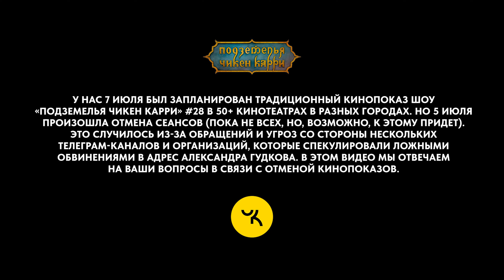Почему отменились кинопоказы шоу «Подземелья Чикен Карри» 28? (Гудков, Селезнёв, Шатохин)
Участники видео (справа налево): Александр Гудков и авторы "Подземелий" Григорий Шатохин и Вадим Селезнёв.

Золотые монеты, футболки, фигурки, значки с героями ПЧК - в нашем магазине

Дисклеймер:
У нас 7 июля 2024 был запланирован традиционный кинопоказ шоу «Подземелья Чикен Карри» #28 ("Чёрное небо вампиров") в 50+ кинотеатрах в разных городах. Но сегодня (5 июля) произошла отмена сеансов (пока не всех, но, возможно, к этому придет). Это случилось из-за обращений и угроз со стороны нескольких телеграм-каналов и организаций, которые спекулировали ложными обвинениями в адрес Александра Гудкова.
В этом видео мы отвечаем на ваши вопросы в связи с отменой кинопоказов.